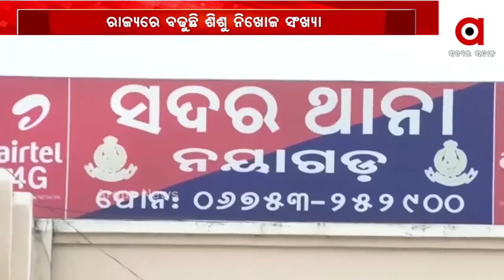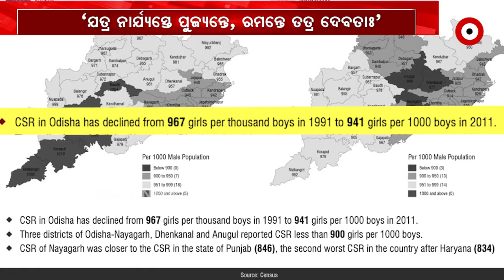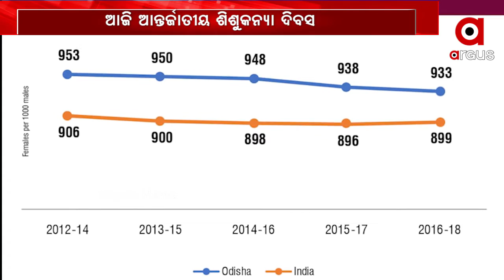'ଯତ୍ର ନାର୍ଯ୍ୟସ୍ତେ ପୁଜ୍ୟନ୍ତେ, ରମନ୍ତେ ତତ୍ର ଦେବତାଃ’ | Girl Child Day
ଅର୍ଥାତ, ‘ଯେଉଁଠି ମହିଳାଙ୍କୁ ପୂଜା କରାଯାଏ, ସେଠାରେ ଭଗବାନ ବାସ କରନ୍ତି’ । କିନ୍ତୁ, ବାସ୍ତବ ସ୍ଥିତି ଭିନ୍ନ । ରାଜ୍ୟରେ ଶିଶୁକନ୍ୟା ଜନ୍ମ ନେବା ପରେ ହିଁ କେଉଁଠି ଅଲୋଡା ହେଉଛି ତ କେଉଁଠି ନାବାଳିକା ନିର୍ଯ୍ୟତାନାର ଶିକାର ହେଉଛି । ଏନ ସି ଆର ବିର  ତଥ୍ୟ କହୁଛି ଜଣେ ପୁଅ ନିଖୋଜ ହେଉଥିବା ବେଳେ ନିଖୋଜ ହେଉଛନ୍ତି ପାଞ୍ଚ ଜଣ ଝିଅ   ।ଆଜି ଆନ୍ତର୍ଜାତୀୟ ଶିଶୁକନ୍ୟା ଦିବସରେ ଦେଖିବା ଏ ରିପୋର୍ଟ ।